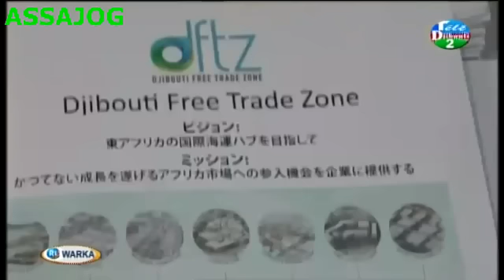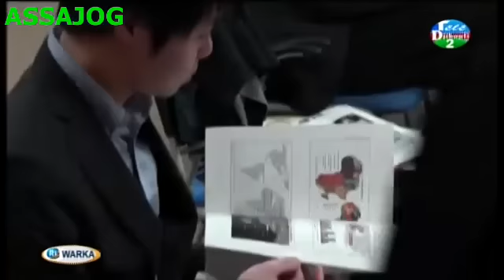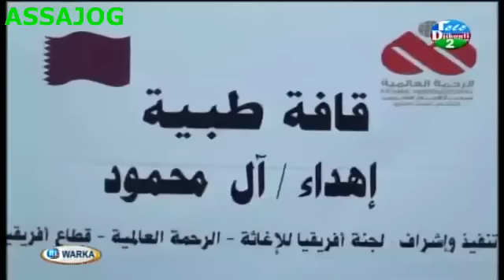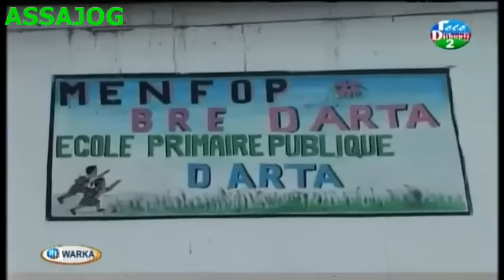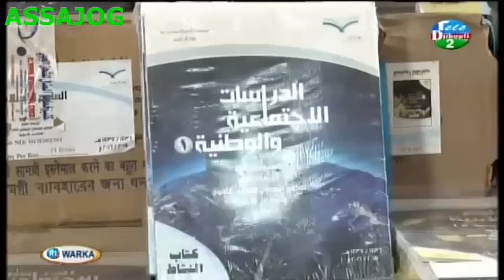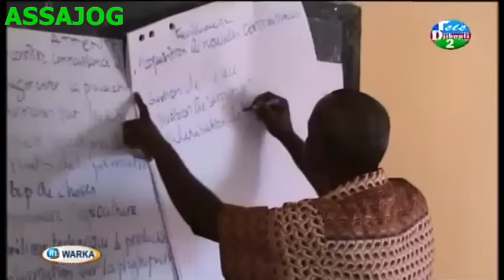Djibouti: Warkii Maanta 11/12/2015